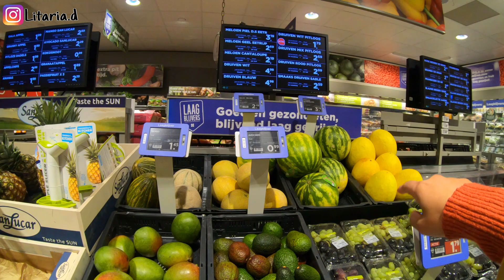BELI SEMUA JENIS BUAH YANG ADA DI SUPERMARKET BELANDA